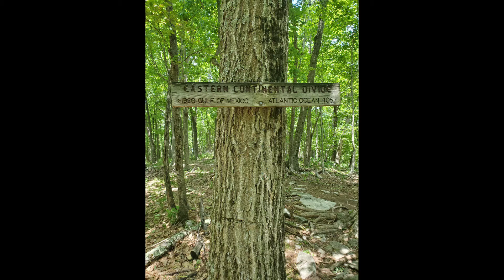Still in Virginia - Appalachian Trail Week 7, I think